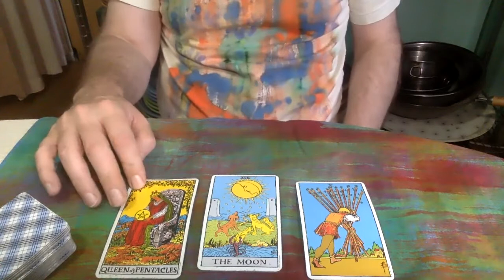Taurus June 13-20 2021 Tarot | Taurus 2021 Horoscope | Taurus Tarot Reading